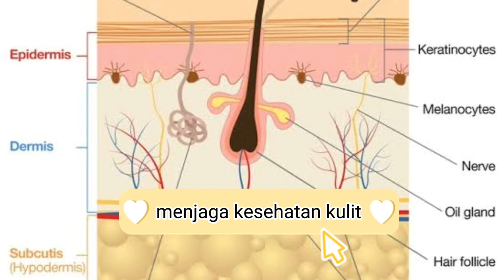pepaya | manfaat buah pepaya | papaya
buah pepaya sangat baik untuk kesehatan mata dan jantung.
selain itu juga sangat baik untuk kesehatan kulit dan rambut.